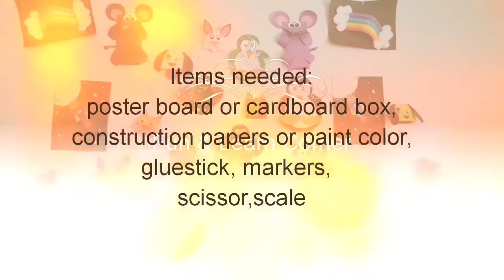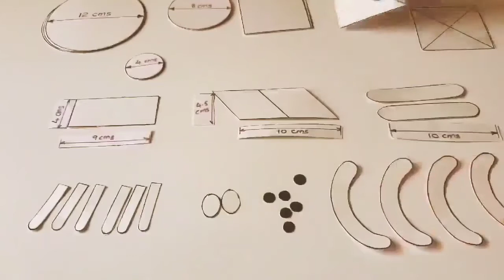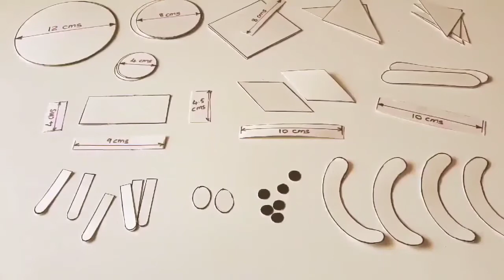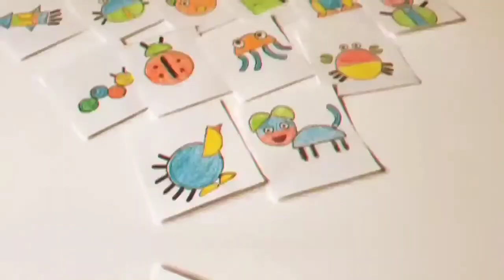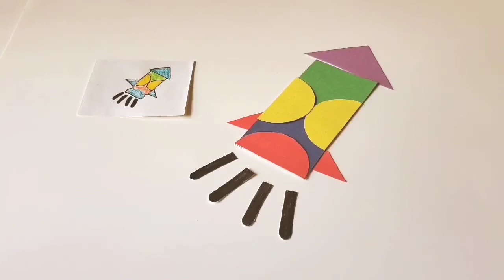Building with shapes| DIY Sorting and stacking game for children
This video is about how to create DIY jigsaw puzzle for little kids.

This helps your young children to be imaginative and hands-on learning to develop their motor skills and it also allows them to be creative with out an adult showing them what to do.

Keeps your kid engaged for hours.

Once they get the hang of it, they can go freestyle and create anything they can imagine, improving their hand-eye coordination, fine motor skills and creative thinking.

They learn to sort the puzzle pieces by shape, color and make patterns.